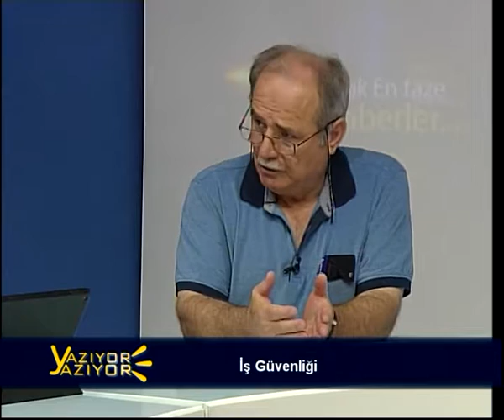A sınıfı İş güvenliği Uzmanı Mehmet Kenez Deha Tv'de - Bölüm 2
İş sağlığı ile ilgili yeni gelişmeleri, yasal düzenlemeleri Kenez Osgb kurucusu ve A sınıfı İş Güvenliği Uzmanı Mehmet Kenez anlattı. Ayrıca programa A sınıfı İş Güvenliği Uzmanı Yrd. Doç. Dr. Abdurrahman Şimşek'te katıldı. Programda yeni gelişmeler tüm detayları ile canlı yayında anlatıldı.